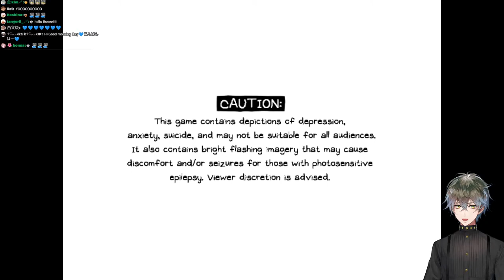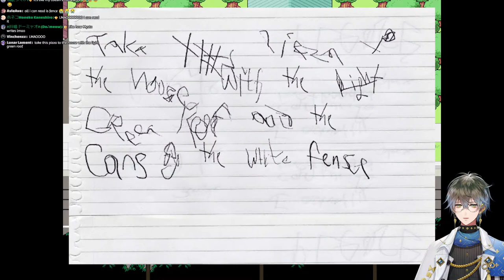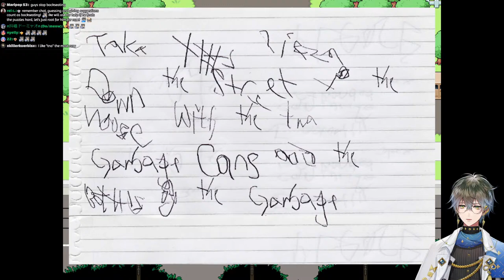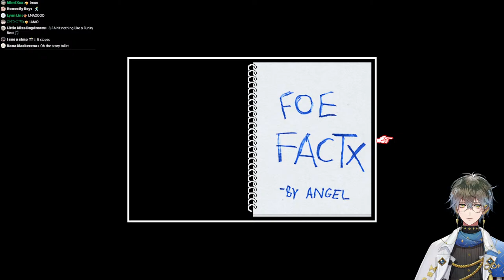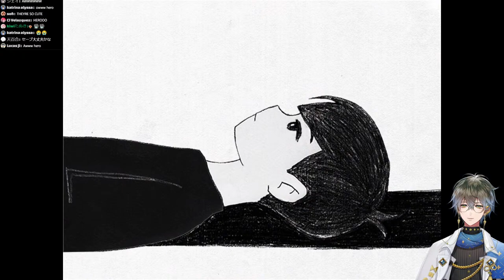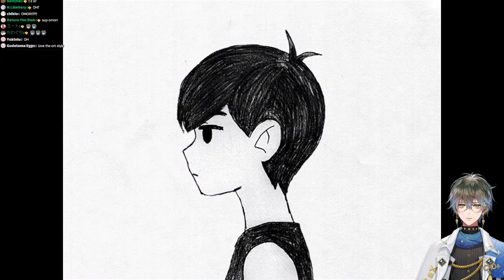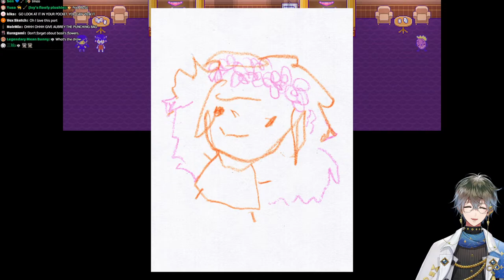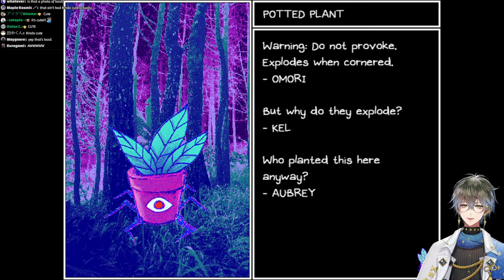【OMORI #5】Back in the real world again..【NIJISANJI EN | Ike Eveland】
Please don't make me fight my friends again.

⏰「LUXIEM」Members